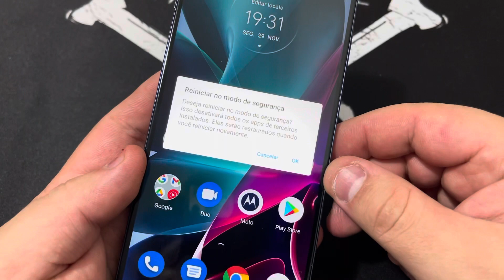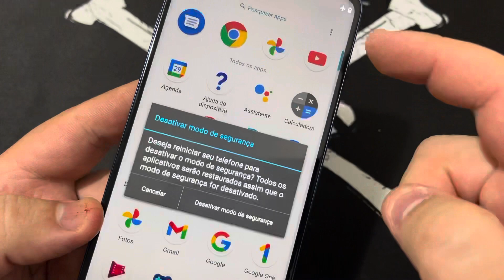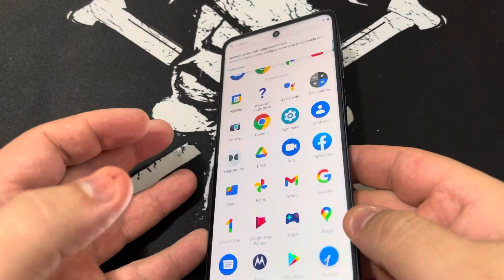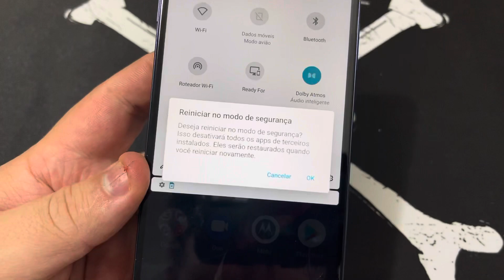Como Ativar e Desativa o Modo de Segurança no Motorola Moto G71 5G | Android 11 | Safe Mode Sem PC